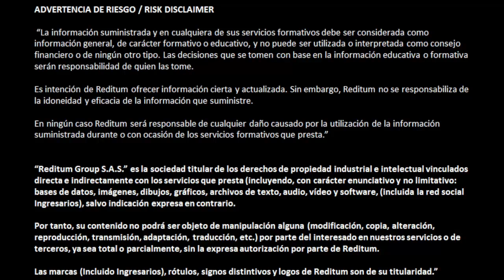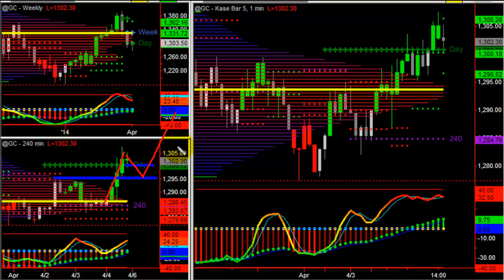Forex Informe Semanal 07042014